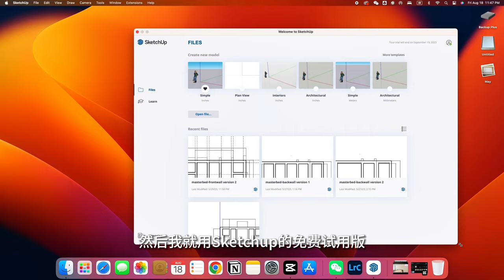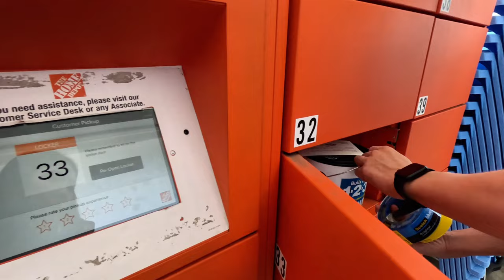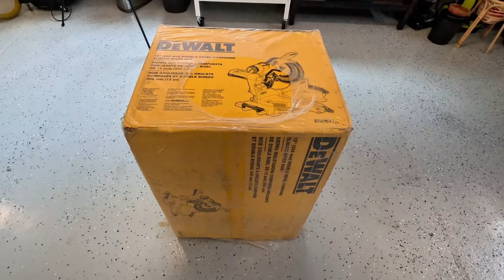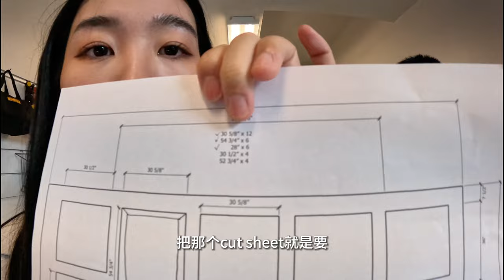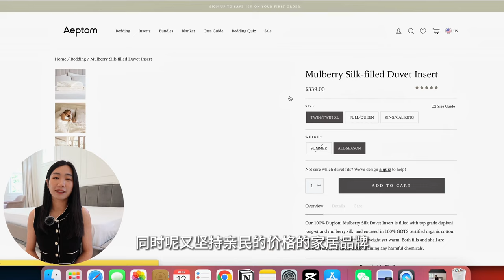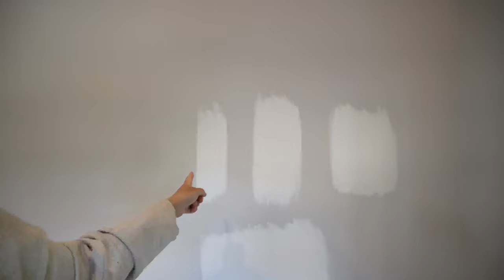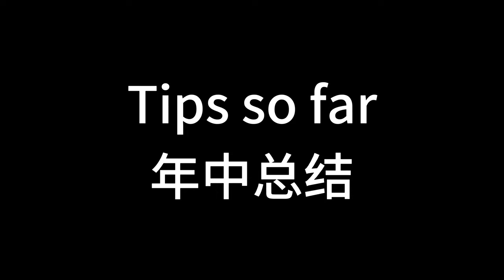美国新家自己刷漆🏠DIY卧室背景墙Pic Frame Moulding 改色+法式相框线教程🌟秒变高级🌟Wall Panelling自己动手省下几千刀 Bedroom Makeover云朵蚕丝被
我们花了两周把主卧从无聊的大灰墙改造成奶油色法式线条墙，点击更多获取工具材料清单
In this video I show how we transformed a grey boring bedroom into something super elegant with DIY picture frame accent wall and BM Cloud White paint! Click more for tools & materials

云朵蚕丝四季被Mulberry Silk-filled Duvet Insert

竹纤维四件套 Essential Bamboo Bedding Set
我的是分开的White 和Oatmeal
1 Fitted Sheet, 1 Flat Sheet and 4 Pillowcases 1 Duvet Cover

蚕丝被+竹纤维套组Mulberry Silk x Bamboo Move-In Bundle

Tools & Materials /工具和材料
Part 1: Wood Working

Part 2: Painting
All Purpose Primer (also bought for IKEA hacks in later videos)

宜家dresser改造金色把手
宜家dresser改造金色腿
宜家dresser改造黑色腿
三合一高功率MagSafe充电支架

📷 Equipment
固定机位
晴天户外防抖Vlog相机
运动+延时拍摄
滑雪拍摄：
空拍无人机 （重量正好在欧盟不需要执照但需要注册）
手持稳定器： （出门还是太麻烦只在家里用）
手持三脚架： （白色和相机超搭！轻便好用颜值高）
无线话筒：

00:00 Intro片头
1:34 Planning Layout设计
2:14 Gathering Materials & Tools采办材料工具
4:49 Cutting Mouldings切割装饰框
8:45 Paint Sample油漆试色
10:22 Installing Mouldings钉相框线
14:01 Filling & Caulking补洞填缝
17:28 Painting刷漆
18:28 Tips经验
23:42 Final Reveal验收